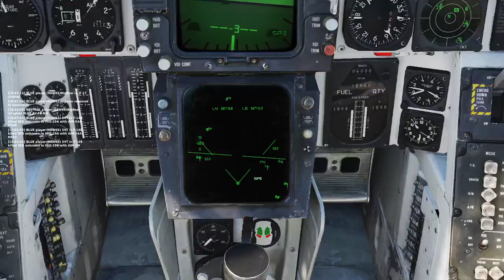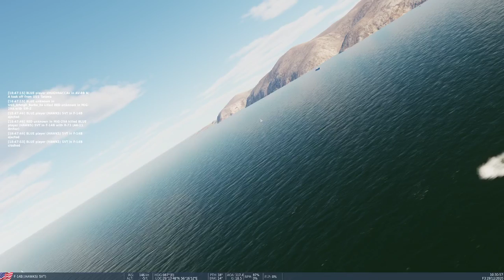DCS F-14B Whoops Missed One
REDHAWKS Persian Gulf Server... Scramble and intercept Mig's over the Strait of Hormuz.